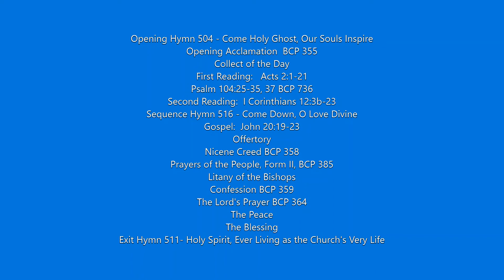May 30 2020 Pentacost